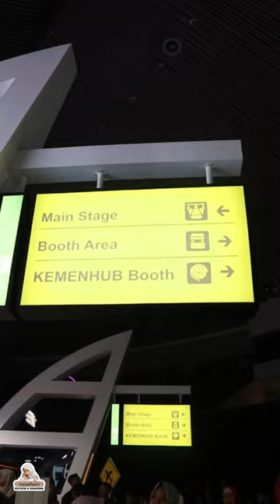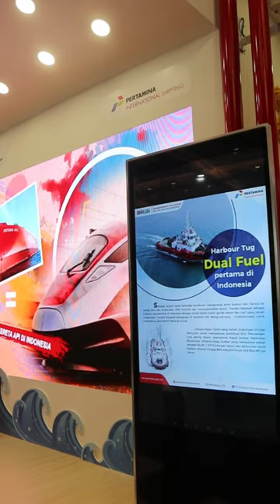Hub Space X KAI Expo 2023 | Kemenhub | Fashion Show Anak | Simulasi Naik Kereta Whoosh | nisaahani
This videos are about my hobbies, interest, activity, and another stories. 😉